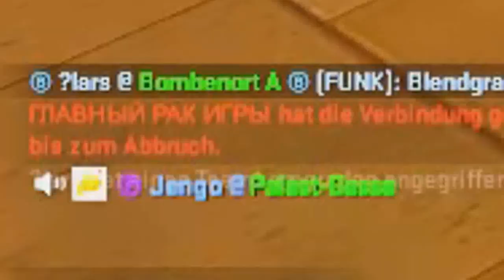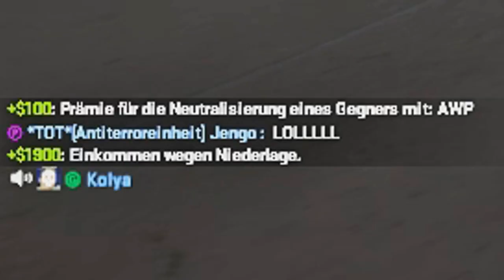90 in 4 ★ Matchmaking Highlights #33